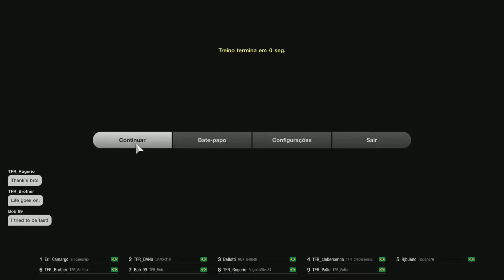Champ Tanga Etp 4 Bt1 Suzuka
Etapa bem disputa, era pra ser GR4 Francês, mas a galera descobriu que um dos carros era bem melhor e acabou virando monarca!😂😂😂